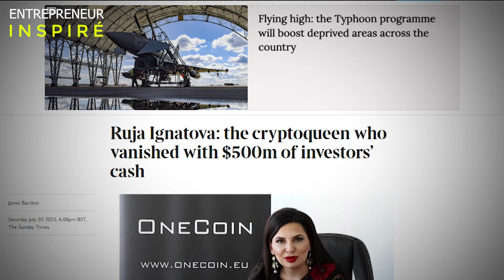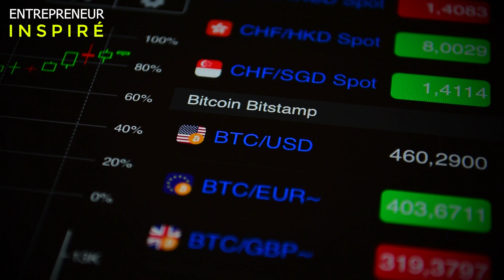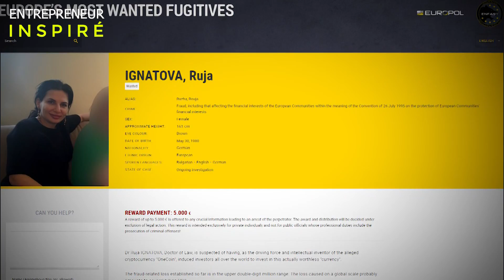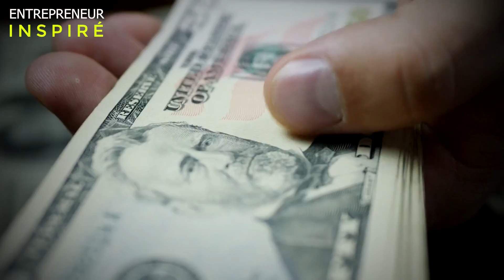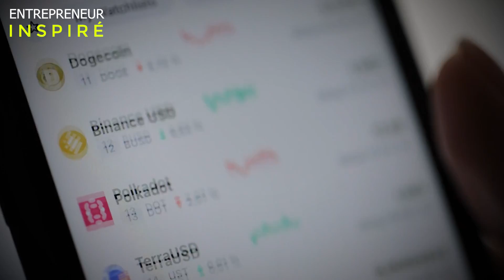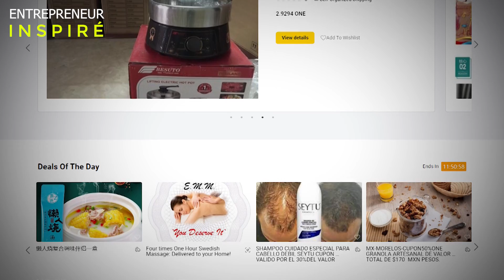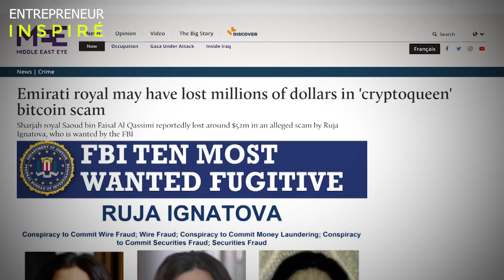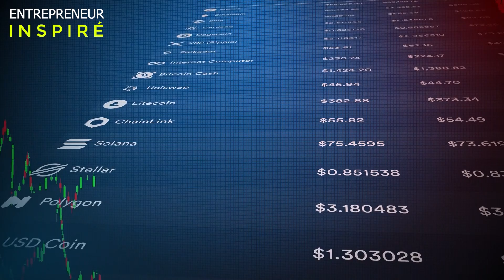Elle a arnaqué 15 Milliards avec une Fausse crypto, Puis a Disparu. One Coin et Ruja Ignatova